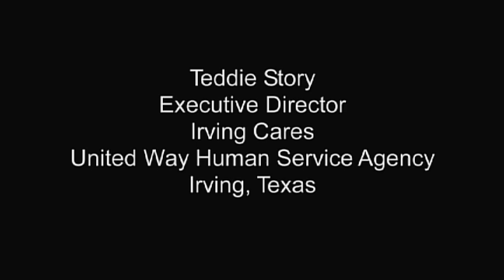Scientology Opens New Church in Dallas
The Church of Scientology of Dallas recently opened its new home to parishioners, dignitaries and their guests, with Texas cowboy fanfare and an invitation to all to find out for themselves the answer to the often-asked question, What is Scientology?

On a sunny and breezy Saturday afternoon, the Church of Scientology, in the Las Colinas community of the city of Irving, welcomed more than a thousand dignitaries and visitors to the grand opening of its new Church of Scientology.

We are very happy about our move to Irving, said Dallas Church President Mr. Arlo Ihrig. This central location makes it possible for us to reach out to more communities and to extend our help across a broader range of demographics in Dallas county and beyond. The Church of Scientology of Dallas supervises Scientology activities for northern Texas, Louisiana and Oklahoma.

The new Church of Scientology of Dallas represents more than four decades of growth of Scientology in Texas since the first Church of Scientology was founded there in 1967.

The new Church of Scientology of Dallas is a reflection of the world scope of Scientology today, which comprises nearly 8,000 churches, missions and groups across 164 nations. Each is dedicated to achieving the Aims of Scientology, as expressed by its founder, L. Ron Hubbard: A civilization without insanity, without criminals and without war, where the able can prosper and honest beings can have rights, and where Man is free to rise to greater heights.

The Church of Scientology of Dallas welcomes visitors seven days a week from 9:00 am to 10:30 pm and provides tours at any time.